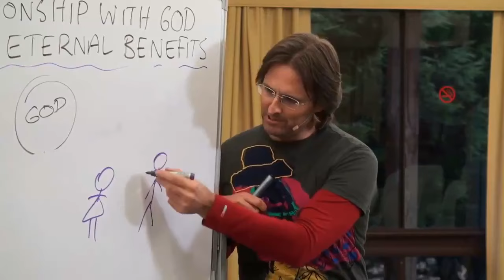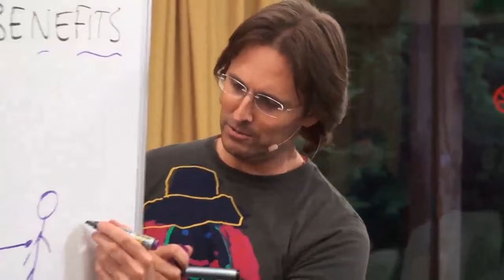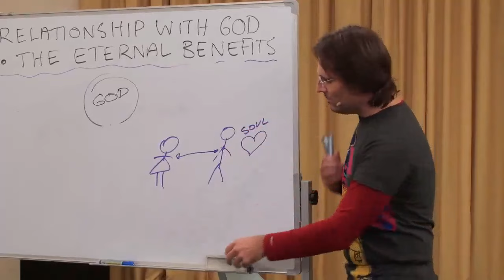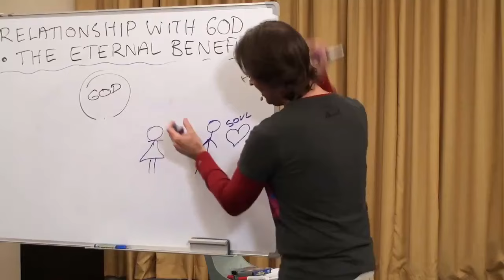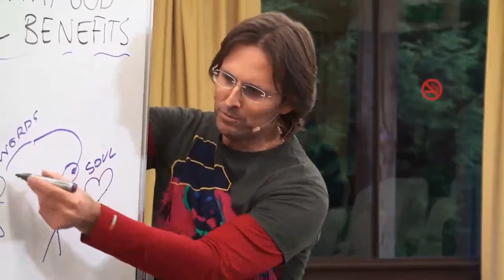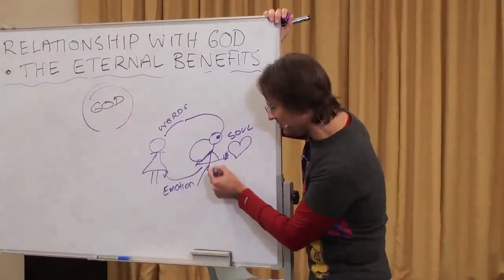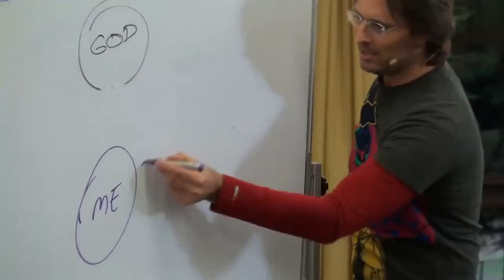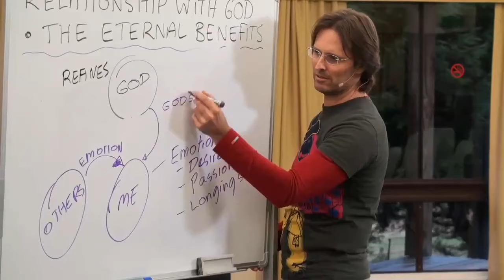Can We Hear Other’s Thoughts? Sensitivity of Soul, When the Words Mean Far Less Than the Feelings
FULL ORIGINAL:
20120616 Relationship With God - The Eternal Benefits S1P2

Cut:
06m14s - 16m41s

“HAVE YOU NOTICED THAT IT’S A LOT EASIER TO FEEL A PERSON’S FEELINGS ABOUT YOU THAN IT IS TO READ THEIR THOUGHTS ABOUT YOU? SO THAT TELLS YOU THAT YOUR SOUL IS REALLY ATTUNED NOT SO MUCH TO THOUGHTS BUT TO FEELINGS. SO IT’S ATTUNED TO HOW PEOPLE FEEL ABOUT YOU AND HOW YOU FEEL ABOUT OTHERS.”
@ 07m25s

“THE TRUE POWER OF OUR SOUL IS NOT THE WORDS, IT IS ACTUALLY THE EMOTION THAT IS TRANSMITED BETWEEN TWO PEOPLE, THAT HAS THE POWER.”
@ 13m12s